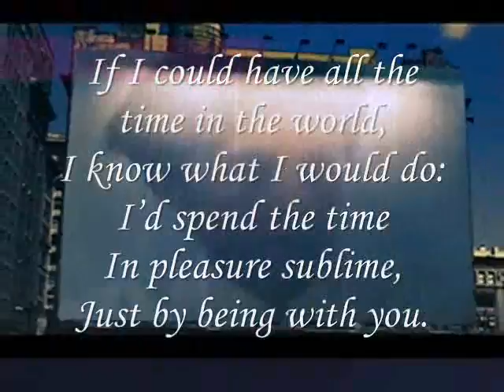Miftachul Wachyudi (Yudee) ----- being with you.-Miftachul Wachyudi (Yudee)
do.
do so
Money is an excellent servant, but the host
very bad.